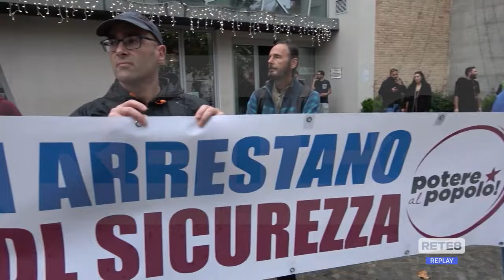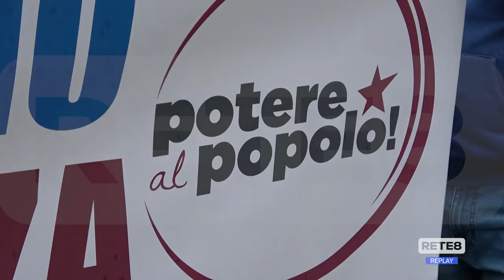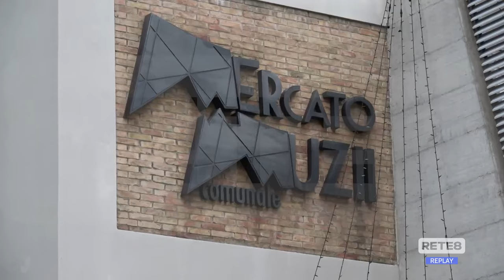Pescara - In strada per dire No al ddl sicurezza